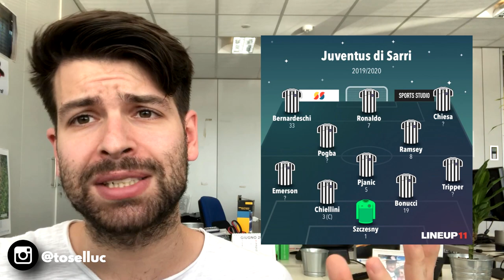Ecco come potrebbe essere la Juventus di Sarri! - CR7, Pogba e...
Sarri allenatore della Juventus, in campo Pogba, Cristiano Ronaldo e Ramsey.
Verità? Fantasia? Vedremo, perché Maurizio sembra essere vicinissimo all'ufficialità bianconera.
Ma come potrebbe essere la squadra desiderata dall'ex allenatore del Napoli?
Io mi sono immaginato un 433 con questi uomini e con qualche cessione dolorosa come, ad esempio, quella di Paulo Dybala.
Guardiola permettendo, ovvio, ma ormai sembra essere lontanissimo da Torino.

Ciao e grazie da Luca Toselli!